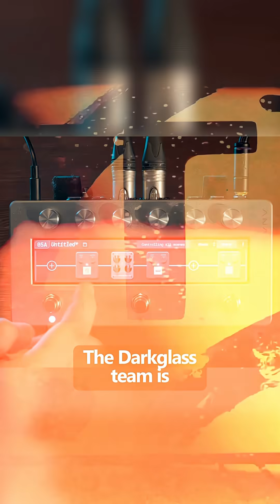Anagram: NAM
Learn all about NAM (Neural Amp Modeler) and its implementation on the Darkglass Anagram.